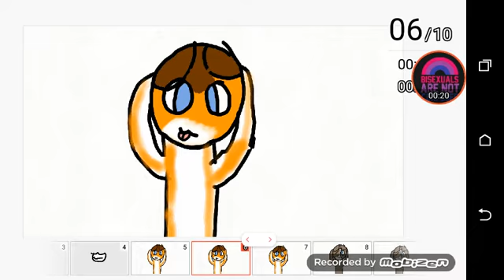Get down like this : meme( read description)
Happy b-day queeeennn and I hope u liked it wolf! bye!